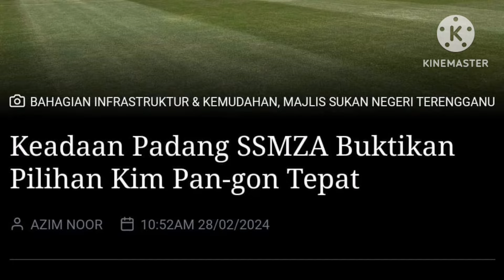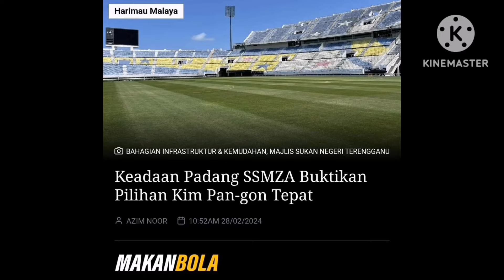TERKINI! KEADAAN PADANG "SSMZA" BUKTIKAN PILIHAN KIM PAN-GON TEPAT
Sumber: Makan Bola
Credit: Makan Bola